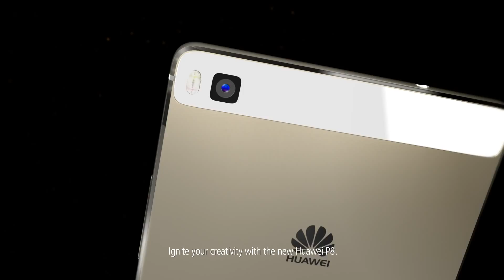Benjamin Von Wong inspires you to create with the Huawei P8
Benjamin Von Wong is known to be an epic award-winning photographer that makes the impossible possible. Through his creative hyper-realistic artwork, he shows how he takes risks, how he is open to the wealth of opportunities in the world, and how when he has an idea or dream, he just goes out and makes it happen. He's an inspiration to us and now, he's inviting you to ignite your creativity with the Huawei P8.